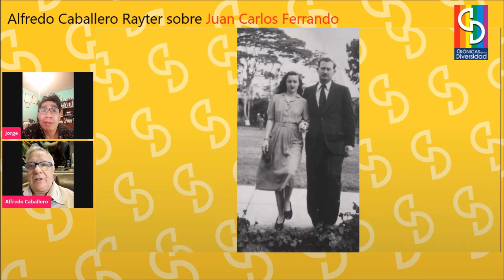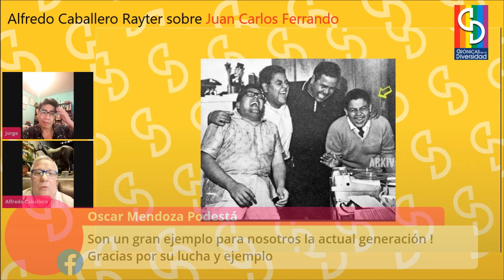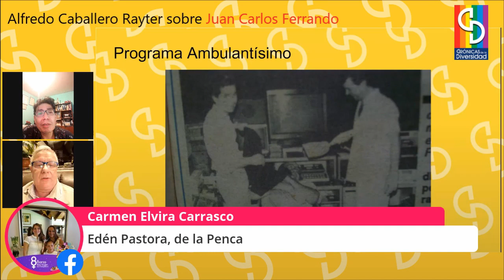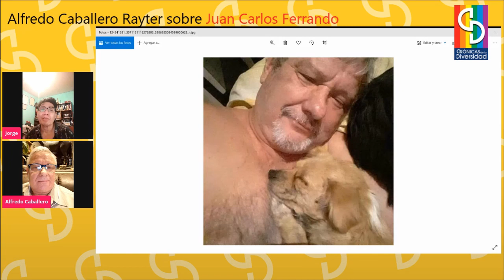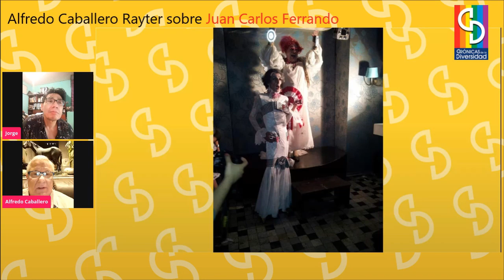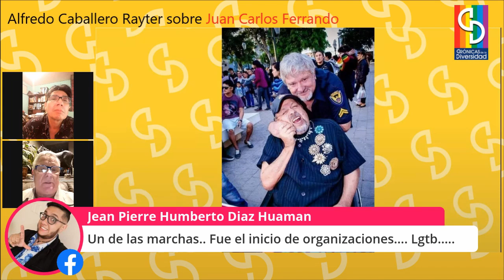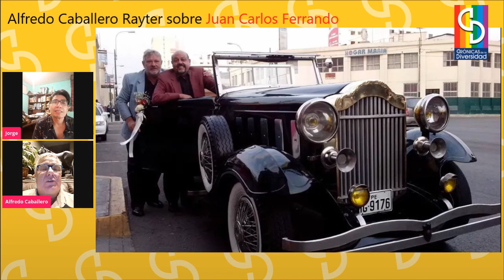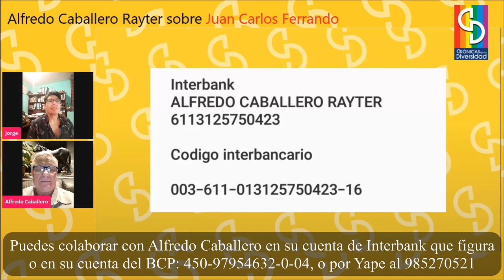ALFREDO CABALLERO nos habla de JUAN CARLOS FERRANDO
Alfredo Caballero estuvo enamorado de Juan Carlos Ferrando desde que lo vió en la televisión, cuando Alfredo tenía unos 14 años. Pasarían muchos años hasta que por fin lo conocería en persona, y un par de años más para empezar a ser pareja. Desde ese momento estuvieron juntos 40 años.

Juan Carlos es un ícono de la cultura LGTB+ en el Perú. Y con Alfredo estuvieron en muchas de las luchas contra la discriminacion pero no lograron ver al Estado peruano reconociendo su unión.

Jorge Chávez Reyes, Director del Movimiento Homosexual de Lima, conversará con Alfredo sobre esta parte de la historia de nuestra comunidad que es también parte de la historia de este Perú del bicentenario que no encontraremos en los libros.